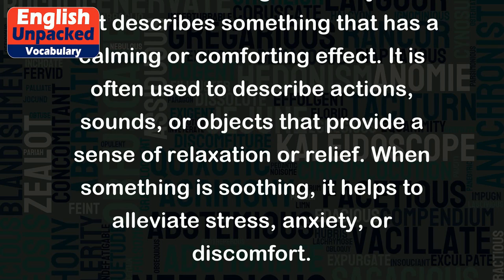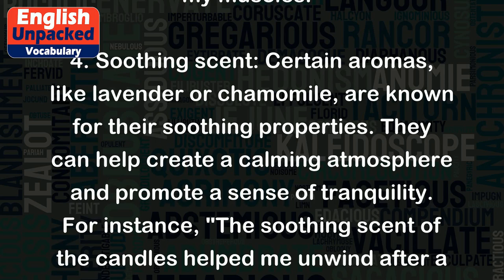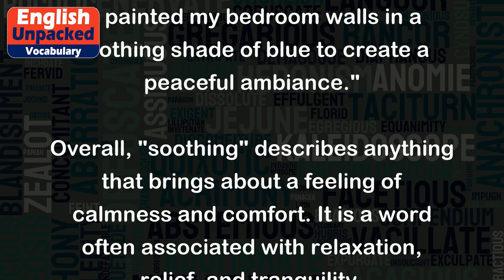Soothing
The word "soothing" is an adjective that describes something that has a calming or comforting effect. It is often used to describe actions, sounds, or objects that provide a sense of relaxation or relief. When something is soothing, it helps to alleviate stress, anxiety, or discomfort.
Here are some examples of how "soothing" can be used in different contexts:
1. A soothing voice: Imagine someone with a soft and gentle voice that has a calming effect on others. They speak in a way that helps people feel at ease and relaxed. For example, "Her soothing voice helped me feel more relaxed during the stressful presentation."
2. Soothing music: Certain types of music, such as classical or instrumental tunes, can have a soothing effect on our emotions. They can help us unwind, find peace, and alleviate tension. For instance, "I listen to soothing music before going to bed to help me relax and fall asleep."
3. Soothing touch: When someone gently massages or strokes another person, it can be incredibly soothing. This physical contact can release tension, promote relaxation, and provide comfort. For example, "The therapist's soothing touch helped ease the pain in my muscles."
4. Soothing scent: Certain aromas, like lavender or chamomile, are known for their soothing properties. They can help create a calming atmosphere and promote a sense of tranquility. For instance, "The soothing scent of the candles helped me unwind after a long day."
5. Soothing colors: Colors like light blue, pastel pink, or soft green are often considered soothing to the eyes. These colors can create a sense of serenity and relaxation. For example, "I painted my bedroom walls in a soothing shade of blue to create a peaceful ambiance."
Overall, "soothing" describes anything that brings about a feeling of calmness and comfort. It is a word often associated with relaxation, relief, and tranquility.